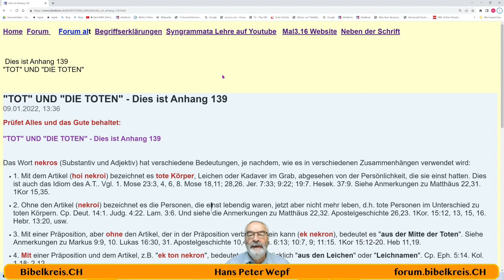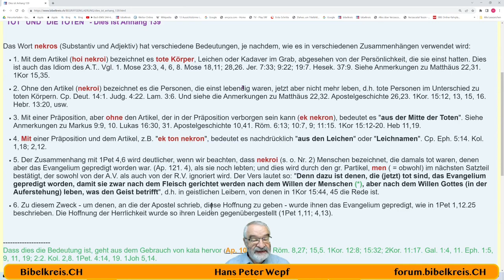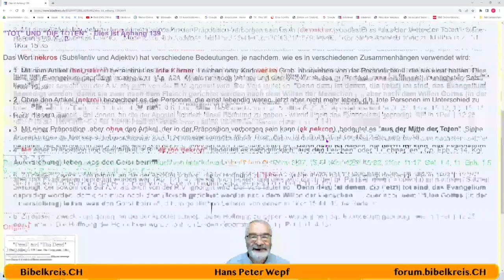Appendix 139 - "TOT" UND "DIE TOTEN"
Forum:
The Companion Bible:
Companion Bible Deutsch neu:
Hans Peter Wepf
Hertenstrasse 18
8500 Frauenfeld